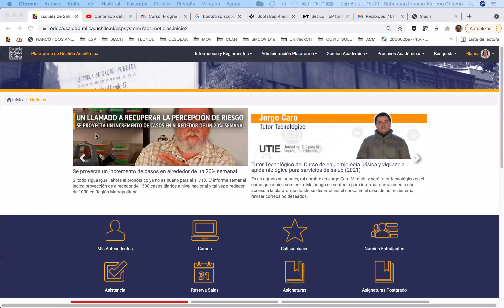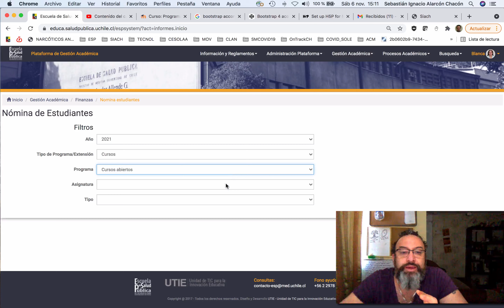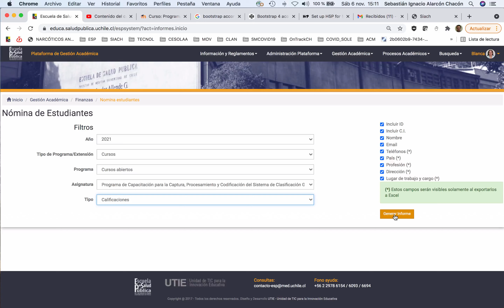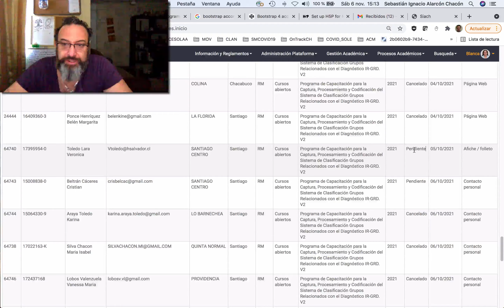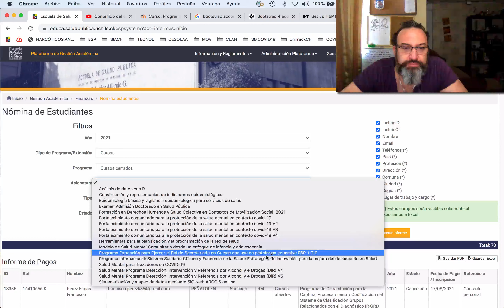Nominas y Estados de Pago - Plataforma ESP-UTIE